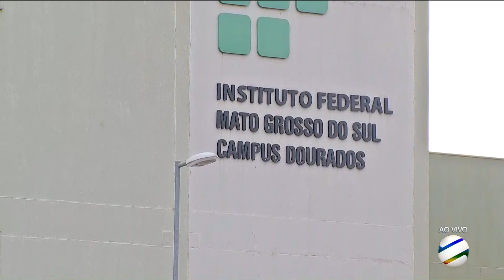ᴴᴰ [TV Morena Ponta Porã] Escalada do "Bom Dia Região", com Ana Paula Amaral - 16/08/2023